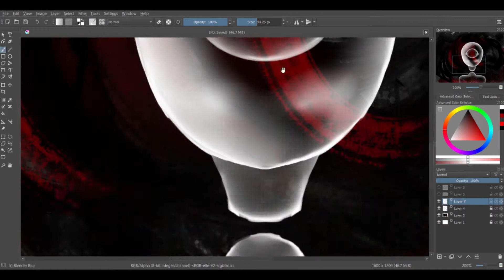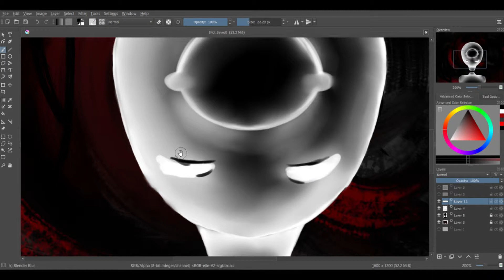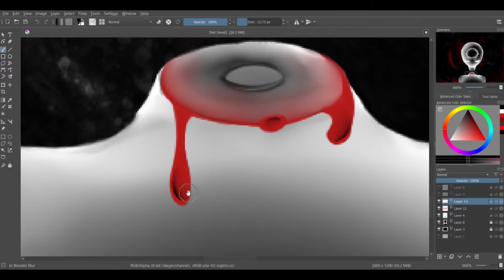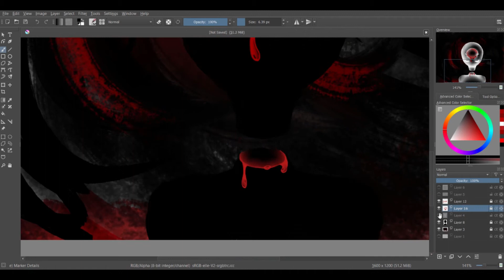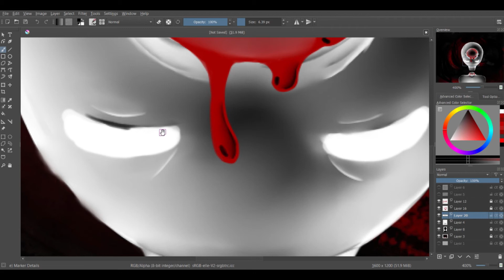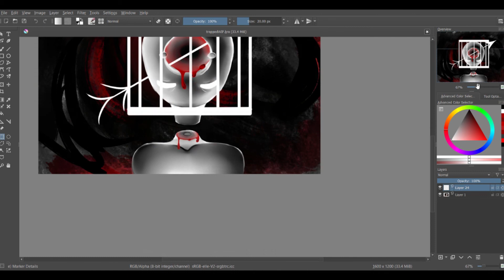{GORE WARNING} Edgy vent art (speedpaint)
Music
Sinister Dark Ambient Background Music - Dark Rage